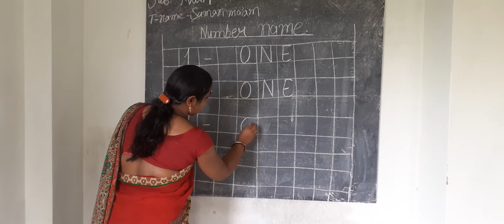Class- Nc//Math copy// Number name.